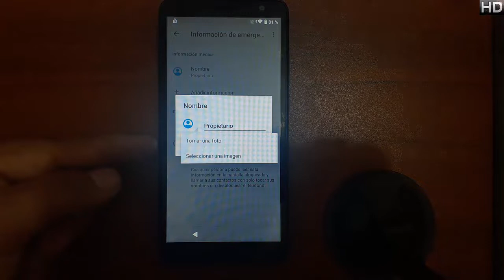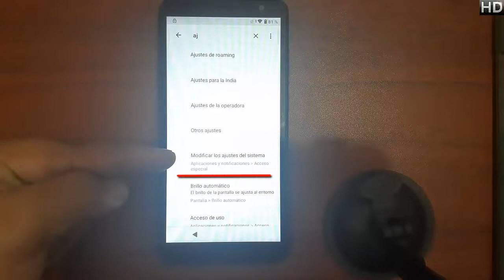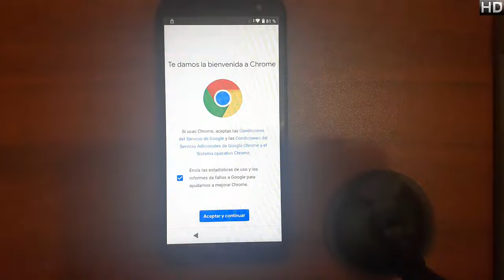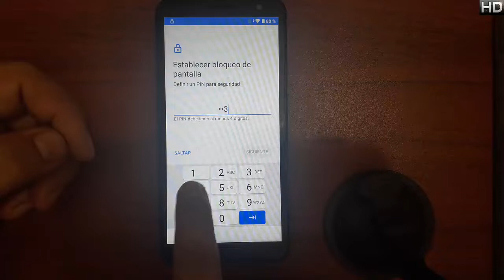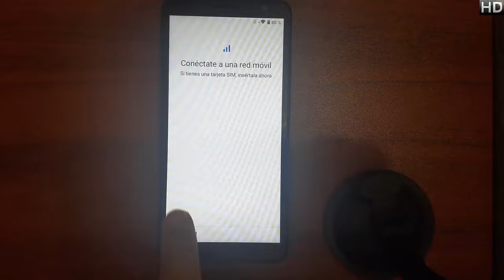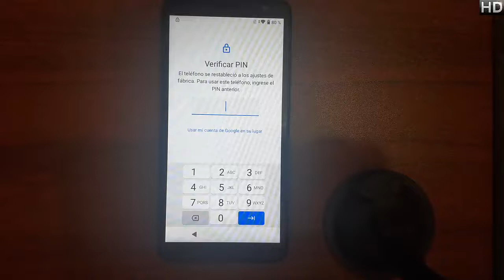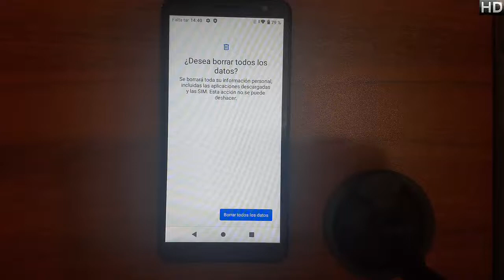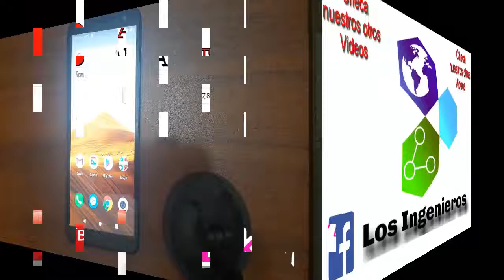Quitar cuenta Google o FRP Alcatel 5002R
@Los Ingenieros

📱En esta ocasión es el alcatel 5002r #441📱

NUEVO MÉTODO
LINK: